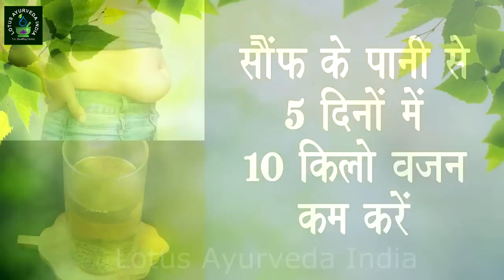सौंफ के पानी से वज़न कम करे 5 दिनों में 10 किलो चर्बी घटाए || How To Lose Weight Fast